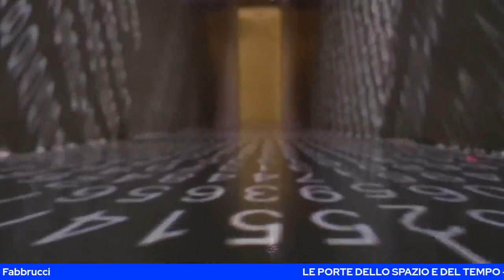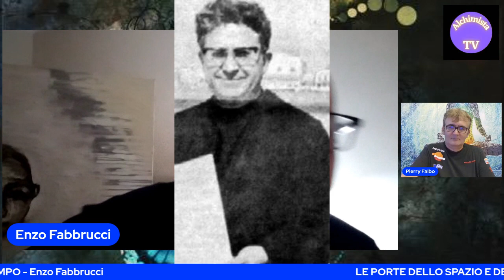LE PORTE DELLO SPAZIO E DEL TEMPO - Enzo Fabbrucci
La Voce del Tempo Rubrica di Enzo Fabbrucci Presenta: LE PORTE DELLO SPAZIO E DEL TEMPO - Online su Facebook, Youtube e Odysee canali dell'Alchimista Tv